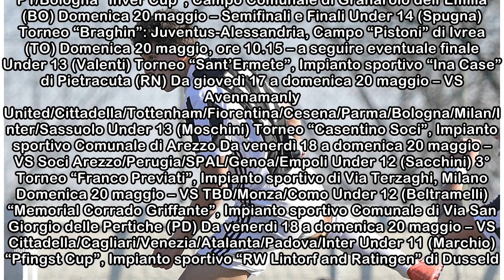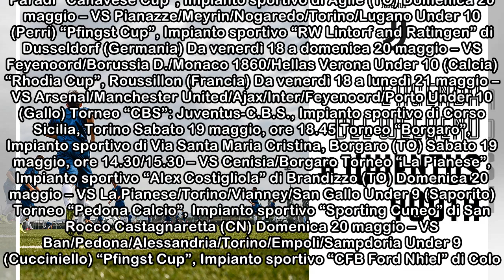Il fine settimana del Settore Giovanile - Juventus.com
Weekend ricco di im.pegni per i nostri ragazzi con l’Under 17 e l’Under 15 attesi dalle decisive sfide relative alla fase finale dei rispettivi campionati. Primavera (Dal Canto) Campionato: Juventus-A...